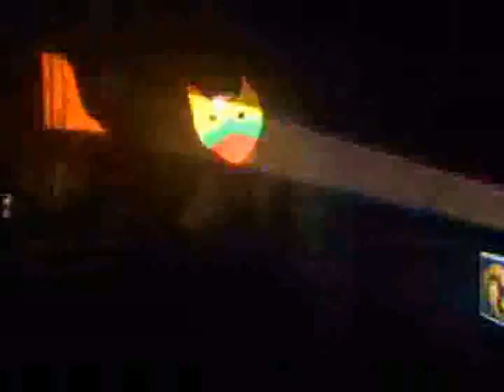Chimney Crow - Coke and Mirrors